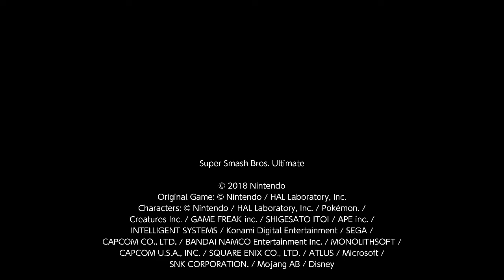Scrub (Lucas) vs Online Little Mac